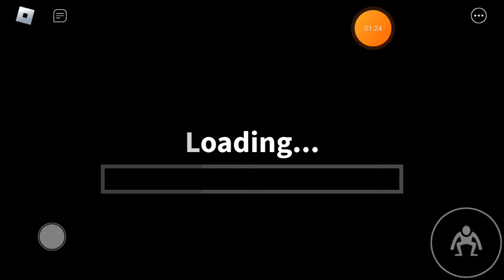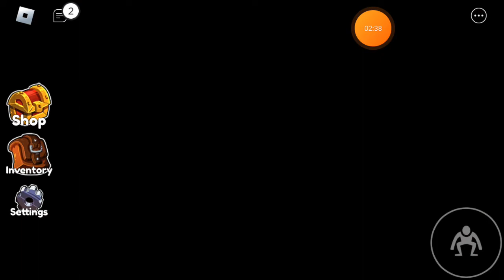first time playing rainbow friends